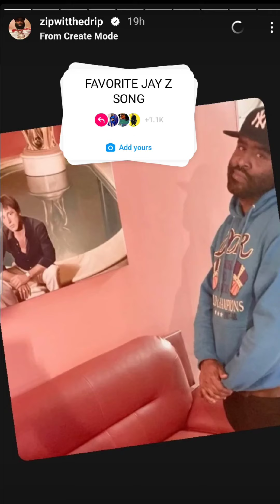Sheesh❗️Zip with the drip speaks on moving in silence 🔕 😯